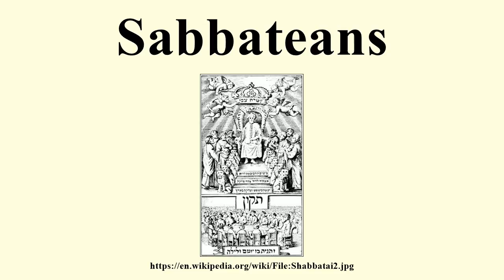Sabbateans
Image-Copyright-Info
Author-Info:   The original uploader was Briangotts at English Wikipedia
Image-Copyright-Info